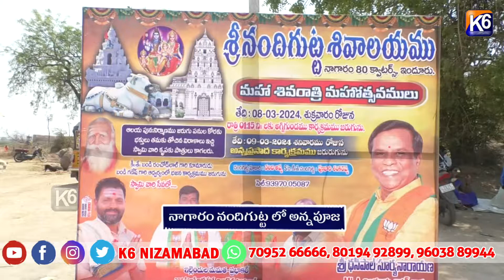నాగారం నందిగుట్ట లో అన్నపూజ || K6 NEWS 10-03-2024